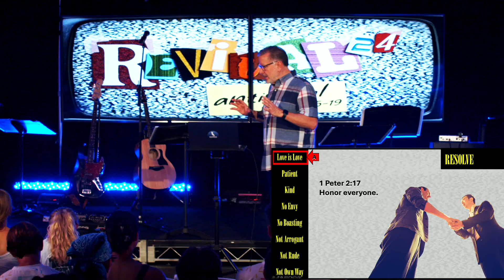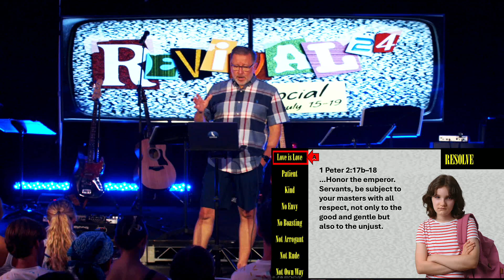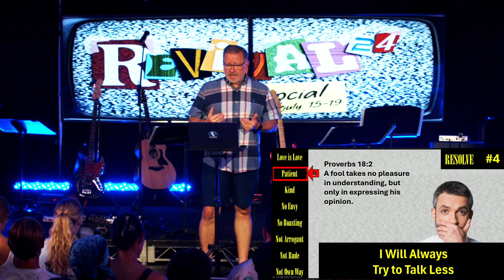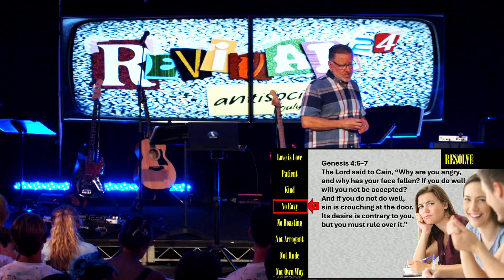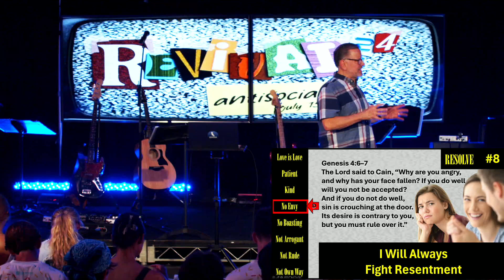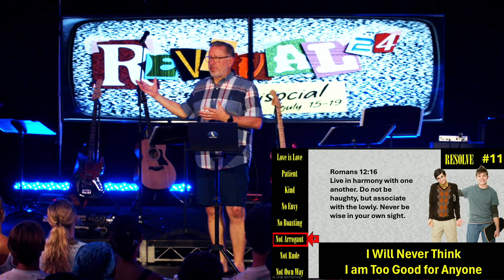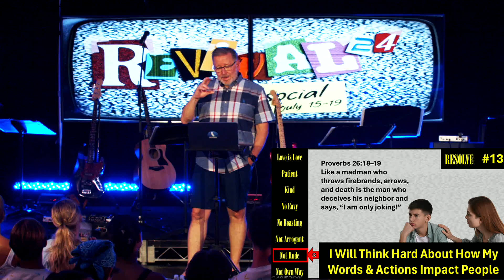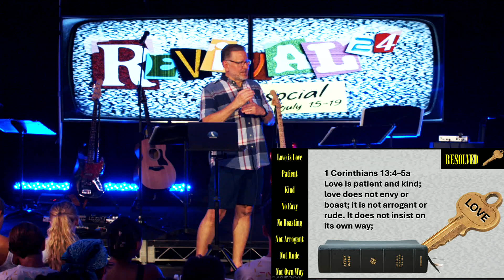The Key to All Social Relationships | Revival 2024 | Session 3 | Pastor Mike Fabarez